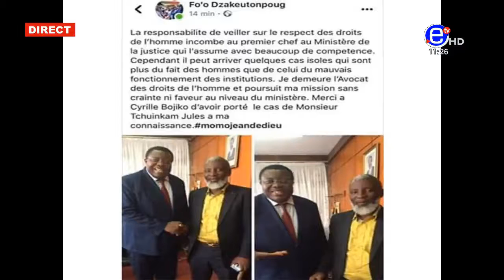10 12 LE ZENITH DU LUNDI 22 AVRIL 2019 - EQUINOXE TV